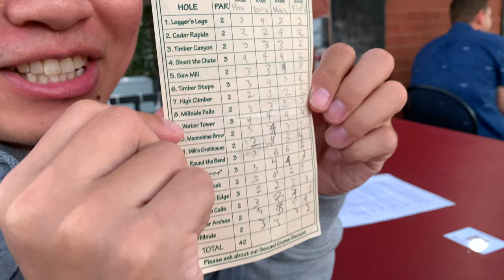Mini Putt AFTER The Winery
Double date for summer's end with Erica & Hanley where we visited Willow Springs Winery, Timber Creek Golf, and The Corner House Bistro in Whitchurch-Stouffville.